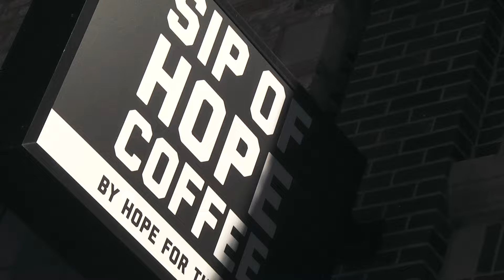No headphones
Maggie Byrne - Writer and Liz
Zoë Pelavin - Alex
Erik Pieler - Audio
Jeffrey Piatkowski - Camera
Jessica Holt - Camera and Editor
Produced by Courtesy Flush

Filmed at:
Sip of Hope in Logan Square - THANK YOU!